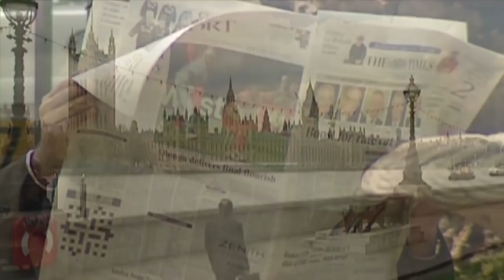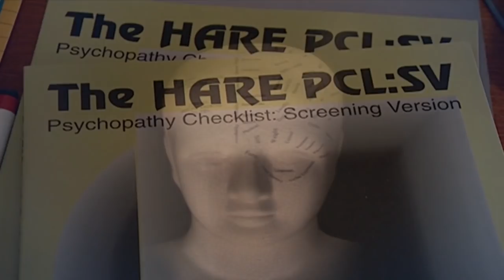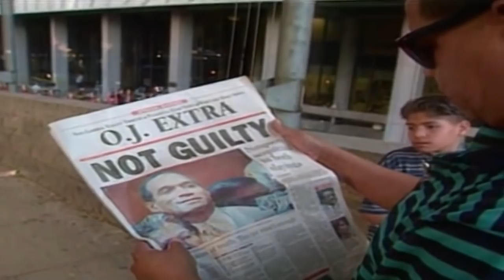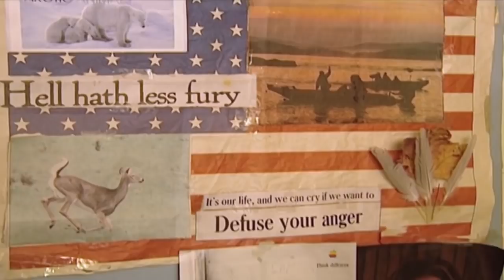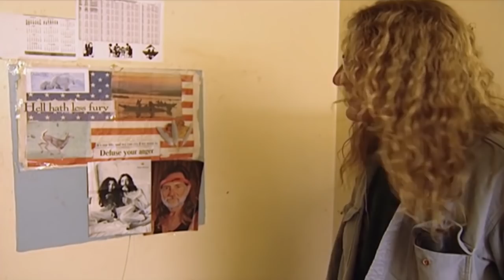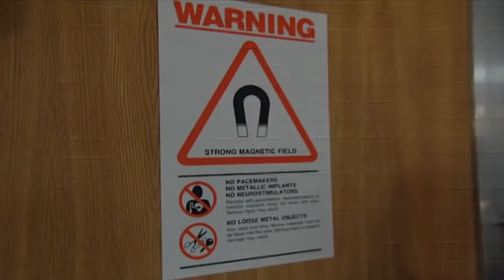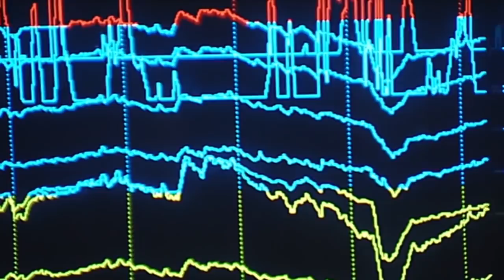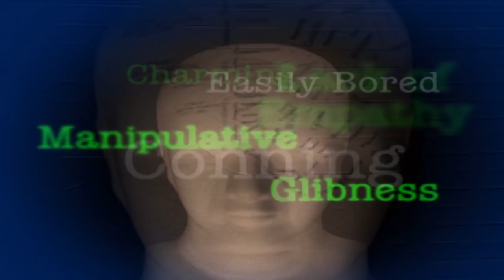Psychopaths | Crime Psychology Documentary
Psychopaths probably make up around 20 per cent of the prison population in both the USA and Britain. They are four times more likely to re-offend than other released prisoners, yet they are just as likely to get parole. Little is known about the minds of psychopaths and what is really behind the horrific things they do – but Equinox tackles the subject in this insightful documentary. Professor Robert Hare – consulted by the FBI and British Home Office – is the undisputed oracle on the psychopathic mind.

In Psychopaths, he reveals stunning new evidence behind their behaviour, and suggests people should look to the brain for clues and not bad upbringing. This programme examines the Psychopathy Checklist, IQ distribution and blending in to social norms; and reports the peculiar phenomenon that treatment programmes make psychopaths re-offend earlier and more aggressively.
(2017)